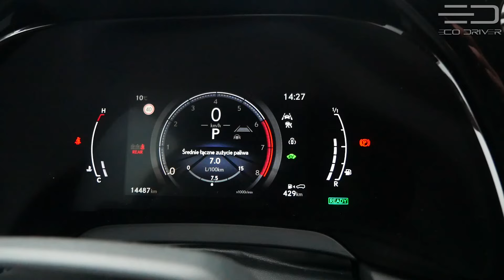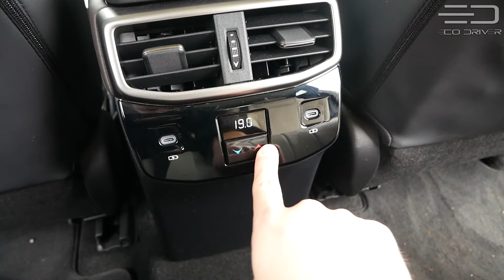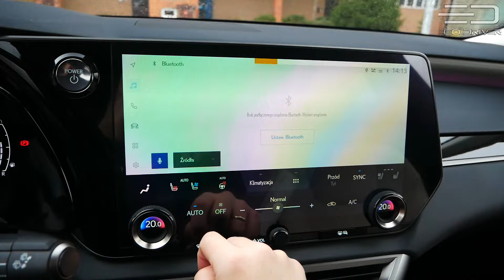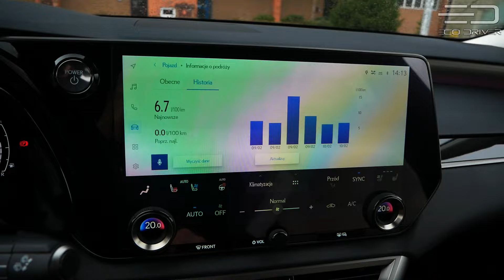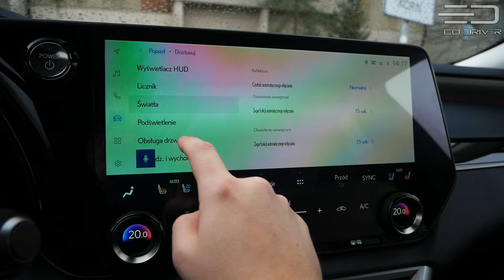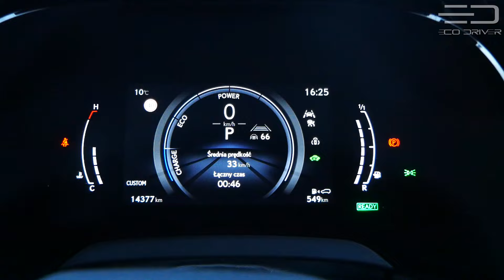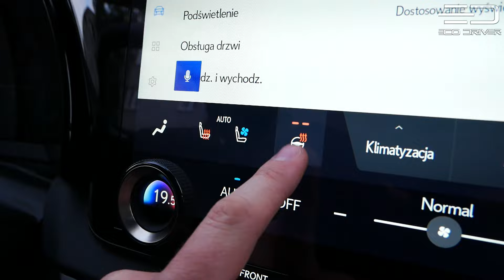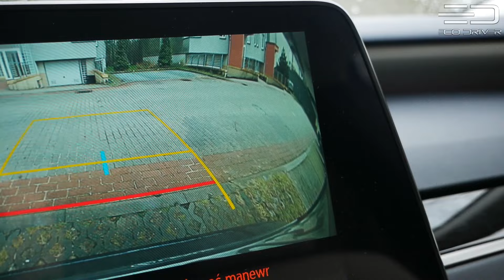Lexus RX350H 2024 - TEST PL [1/2] - 2.5 250 KM | Prestige + Technology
Spis treści:
0:00 Wstęp, stylistyka
2:36 Platforma, wymiary
3:27 Kabina z tyłu
5:20 Kabina z przodu, fotele
6:40 Multimedia, klimatyzacja, cyfrowe zegary,
9:10 Head-up i przyciski na kierownicy
10:09 Kierownica, automatyczne podgrzewanie foteli i kierownicy
10:47 Kamery cofania, centralny schowek
12:00 Klamki wewnętrzne, kolorystyka i materiały wykończeniowe
13:00 Zmontowanie kokpitu, USB, schowki
14:03 Widoczność zza kierownicy
14:40 Bagażnik
16:42 Silnik
17:36 Zaproszenie na 2 część testu

Za użyczenie samochodu do testu dziękuję dealerowi:
Lexus Rybnik
ul. Prosta 110